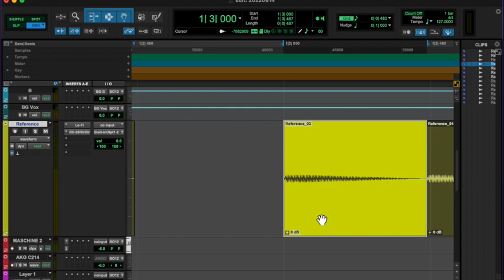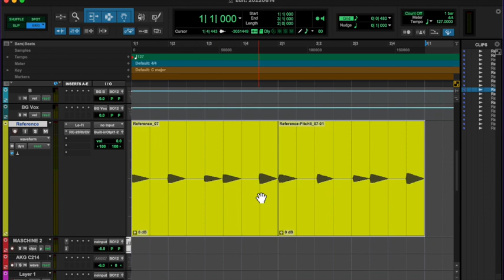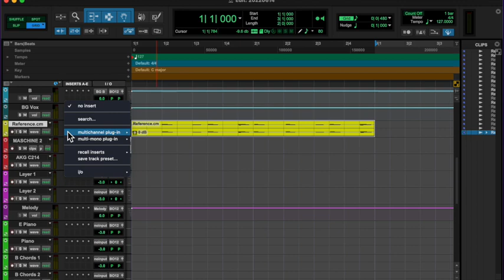20220613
beep beep boop beep